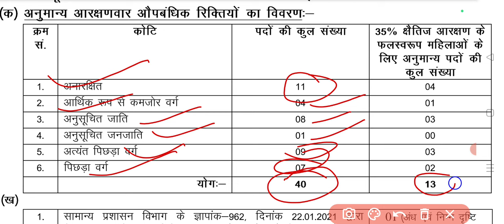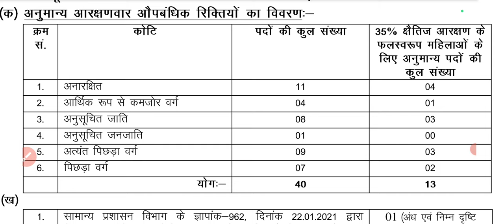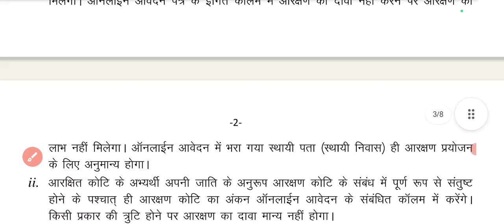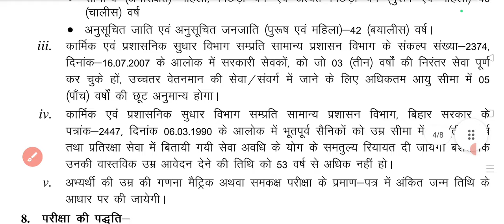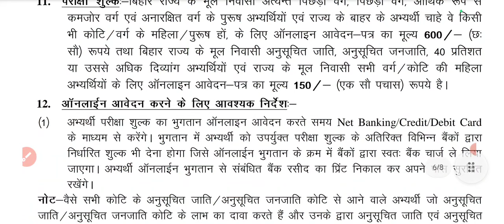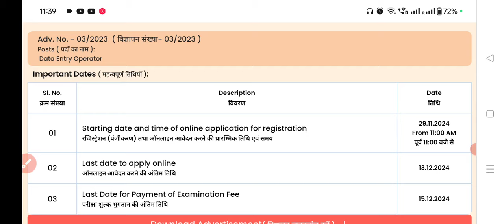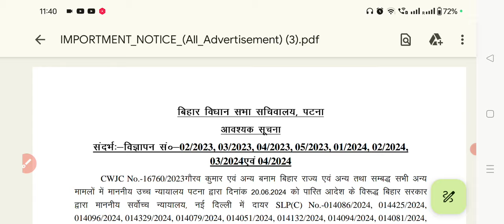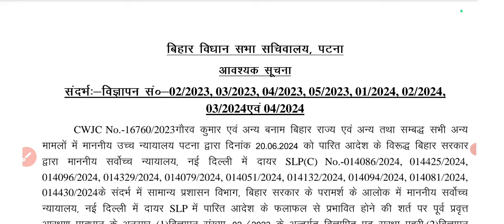data entry operator permanant govt job latest vacancy | 12th pass government job | december 2024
sachivalaya vacancy
sachivalay bharti
deo new notification
permanant govt jobs update
december 2024 vacancy
vacancy in december 2024
2024 december new notification
new notification in december
december month jobs
december month vacancy
new bharti in december
latest jobs in december
december new recruitment
12th jobs in december
after 12th jobs
12th level vacancy december
today new notification
today new recruitment
today new notification